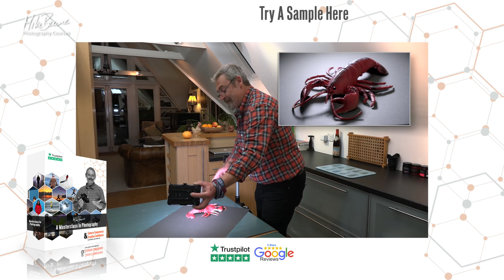Light Pool Landscape Photography - Road To Shaftesbury [Mike Browne Photo Biker 3]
Light on the landscape is what this photo ride is all about. Clouds and gaps and patience pays off for the photographer, and it's awesome for the biker too. Coming out from under the clouds into sunshine, colour and highlights washing across the scenery is such a joyful experience. Why wouldn't you want to ride it - and capture it?